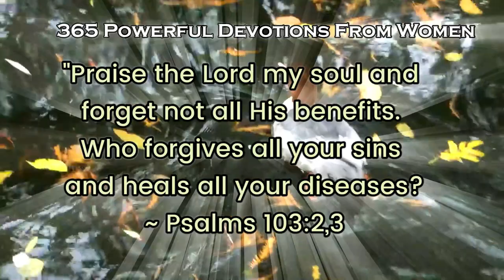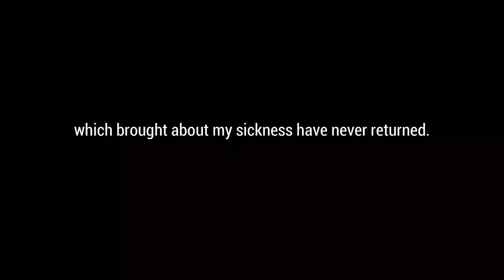The Great Physician - Powerful Devotional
Indeed, God is the great physician. He heals our diseases.
Trust Him to renew your strength day by day as He did for so many of us.